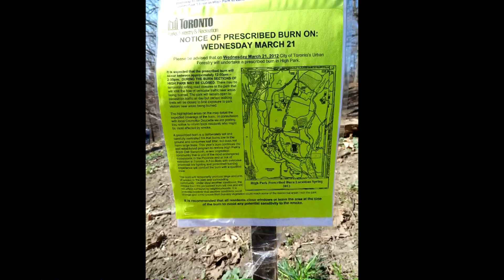Burning High Park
A documentary video about the prescribed burn in Toronto's High Park on 21 March 2012.  This is done each year to maintain the continentally-rare black oak savannah ecosystem which is found in the park.  The ecosystem developed on the sand plains remaining from the deltas of the Iroqouian phase, and used to be much more extensive.